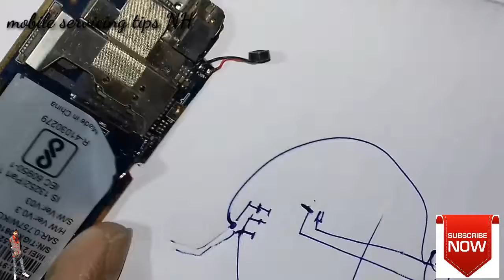Exmart x2 Mic jampar problem soleson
Exmart mic porbalm